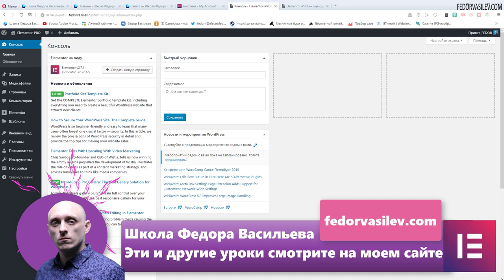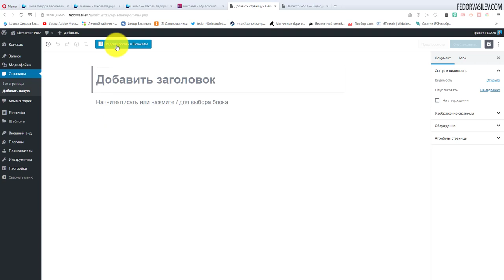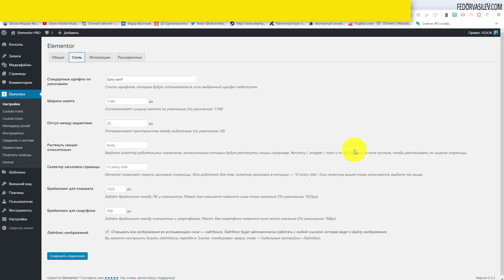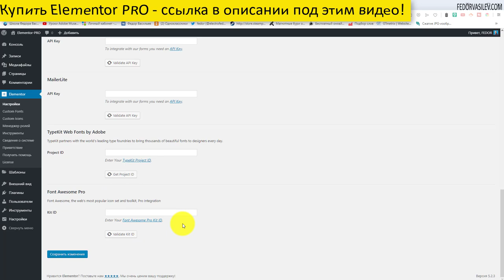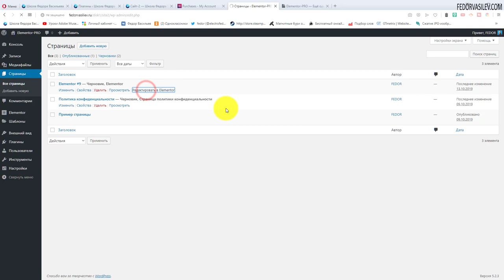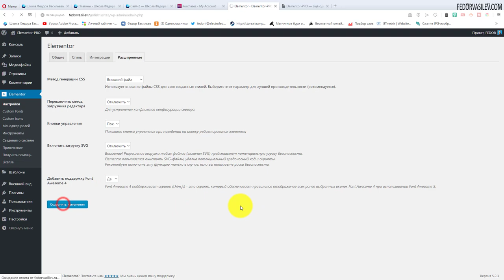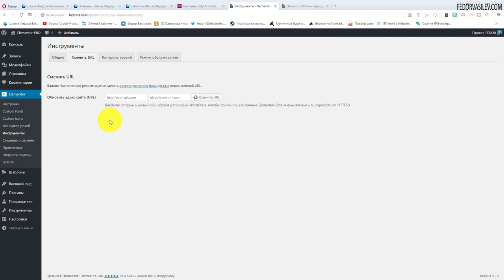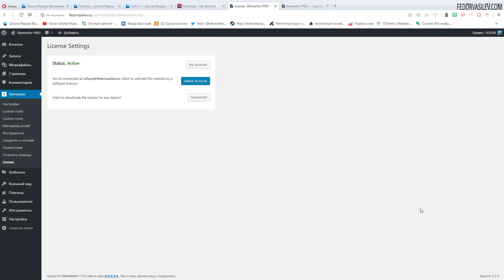Общие настройки Elementor PRO #2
В этом видео я покажу общие настройки Elementor PRO, что поможет вам на первых этапах улучшить работу в плагине Elementor PRO, что нужно включить, а что можно оставить по умолчанию.